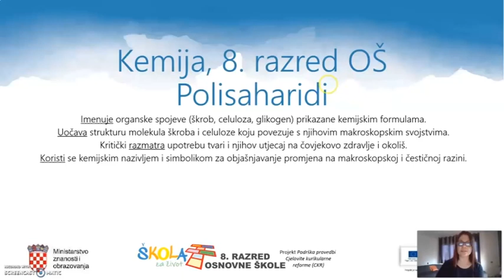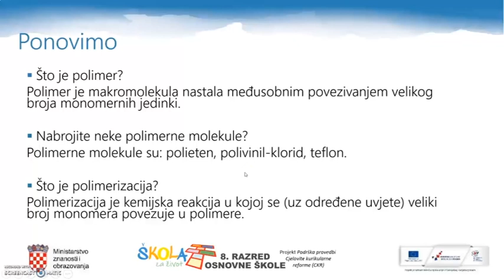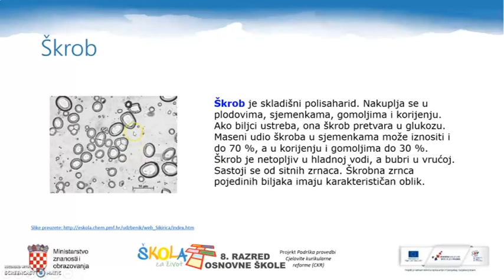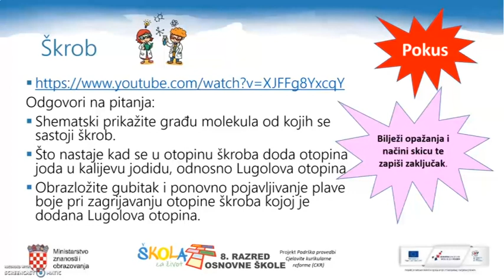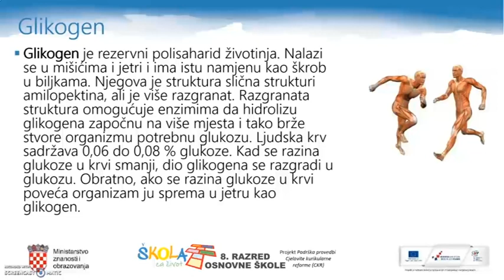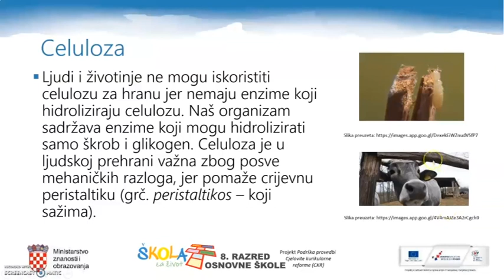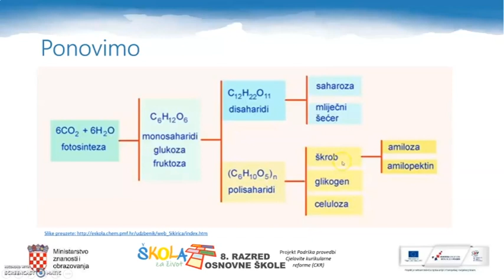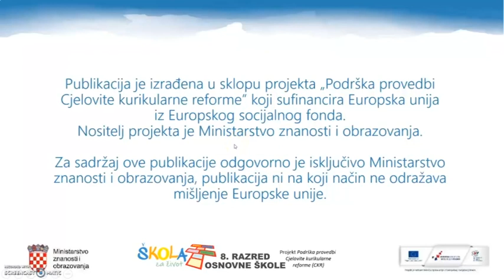8.r. 24.04.2020. KEMIJA, Polisaharidi